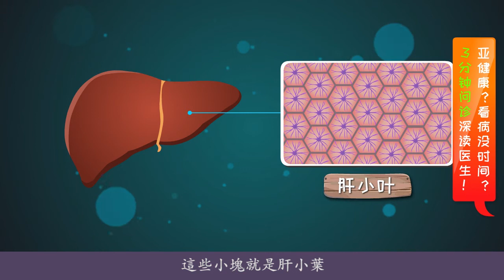（繁體）肝硬化（03）網傳宋小寶肝硬化？皮膚黝黑有原因？肝是怎麽一步步硬化的？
網傳趙本山的徒弟宋小寶退出娛樂圈原因是患上了肝病。
網上也有知情人士爆料，宋小寶早在前幾年就已經患上了非常嚴重的肝病，如今已發展成了肝硬化。
宋小寶是天生臉黑？還是肝硬化搞出來的黃疸症狀？到底宋小寶有沒有肝硬化？